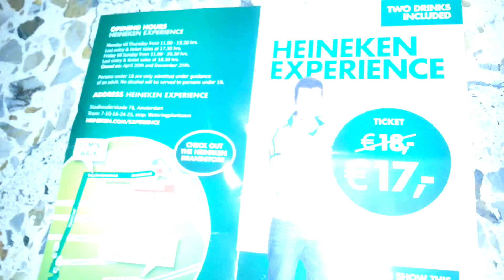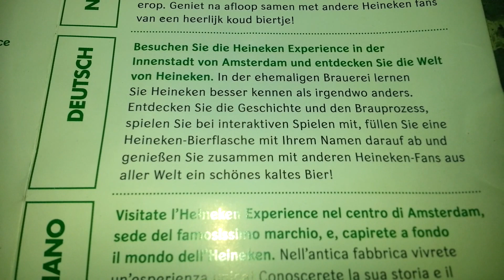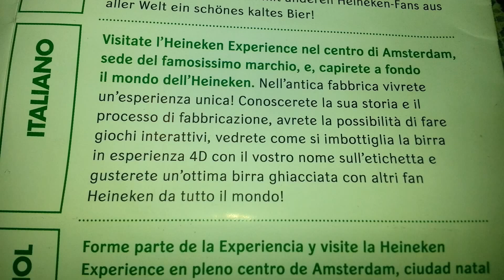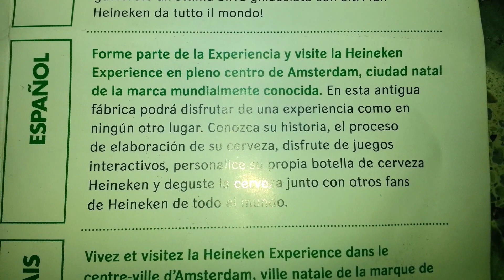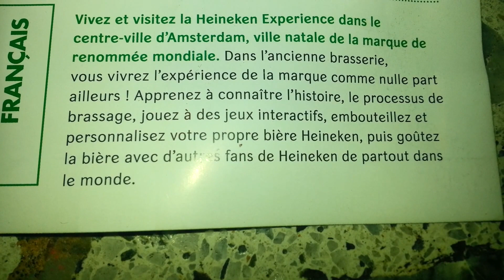Multiple language reading Heineken Experience Amsterdam: Engl, Dutch, German, Ital, Spanish, French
Multiple language reading: Heineken Experience Amsterdam: English, Dutch, German, French, Italian, Spanish. If you liked it then tell me what else should I read in multiple languages.